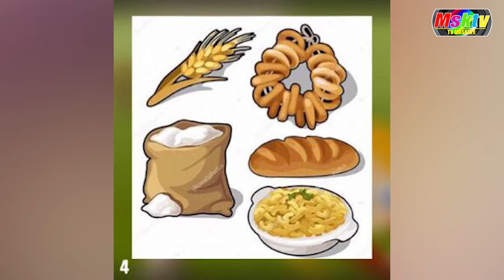Teatrinho Infantil | A Hora da História: Alvoroço na Cozinha (24/06/2021)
O Palhaço Goiabada vai contar a história do Alvoroço na Cozinha e tem homenagem ao Matheus de 10 Anos.